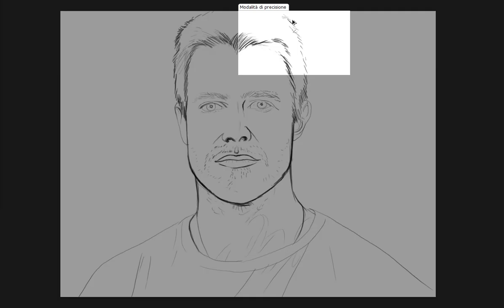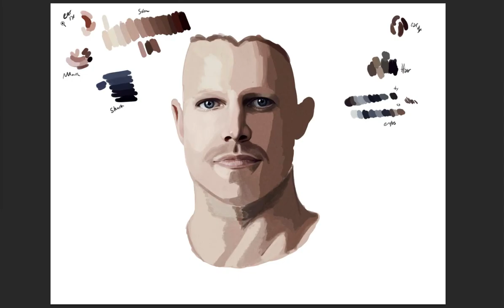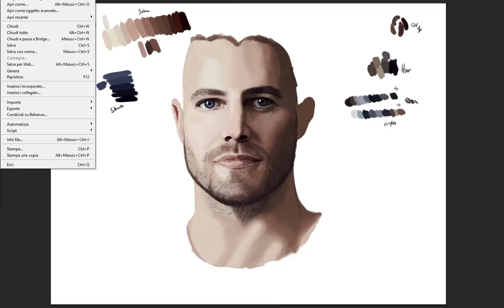Stephen Amell - Arrow - Speed Painting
Hey guys! TADAAAN!
This new Speed Painting is dedicated to Mr Stephen Amell, the Arrow himself! Hope you all big fans out there will like it! :)
Rock on!